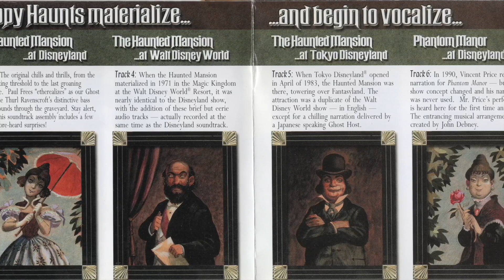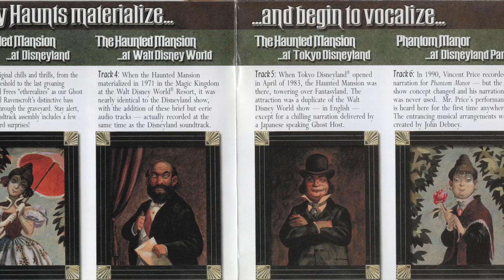THE HAUNTED MANSION 30th Anniversary LIMITED EDITION CD - 05 AT TOKYO DISNEYLAND